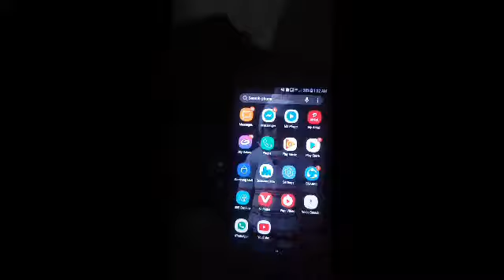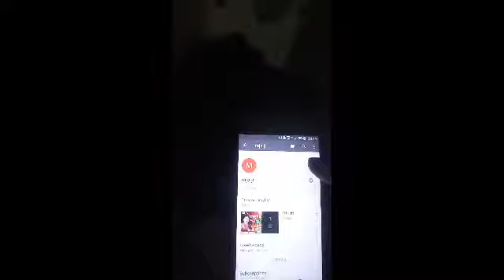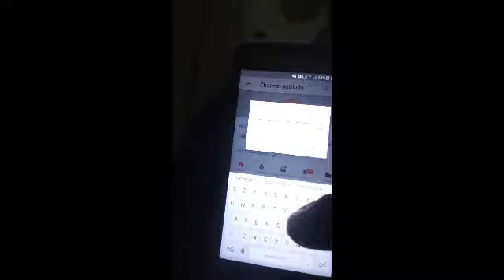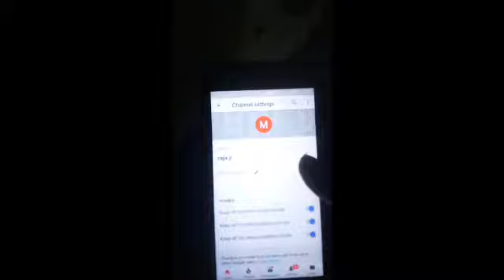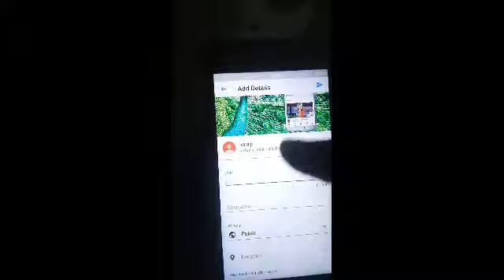Apna YouTube channel kaise banaye. Raja. Ronantik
bhojpuri songs,bhojpuri new song,new bhojpuri m

Dhibari Me Rahuwe Na Tel Aise Rate Khel Nhi Huaa || Pawan Singh || CRACK FIGHTER || Dj Song

Song
Dhibari Me Rahue Na Tel (From "Crack Fighter")
Artist
Pawan Singh, Indu Sonali
Album
Licensed to YouTube by
Believe Lokdhun (on behalf of Vee Gee Audio)

My Mobile__
My Camera__
My Tripod__
My Mic__
Tik TOK T shirt__
YouTube T shirt__
Gorilla Tripod__
My Bluetooth headphones__

i respect all artists working hard on their content.